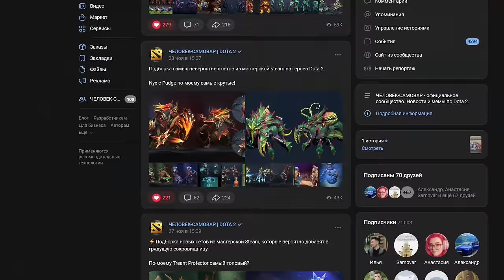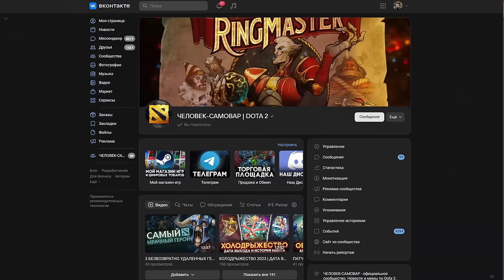ХОЛОДРЫЖЕСТВО 2023 | РАЗБОР ОБНОВЛЕНИЯ | СЛИВ АРКАНЫ WRAITH KING И НОВЫЕ СЕТЫ | ПАТЧ 7.35 | DOTA 2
В Dota 2 вышло обновление Холодрыжество 2023 (Frostivus 2023), которое принесло в игре множество нововведений. Патч 7.35, множество новой косметики, аркану на Wraith King и множество других вещей.
ХОЛОДРЫЖЕСТВО 2023 | РАЗБОР ОБНОВЛЕНИЯ | СЛИВ АРКАНЫ WRAITH KING И НОВЫЕ СЕТЫ | DOTA 2
0:00 Холодрыжество 2023
0:44 Обзор сетов
14:26 Необычные версии сетов
15:00 Как получать сокровищницы
16:02 Dota Plus
17:43 Итог